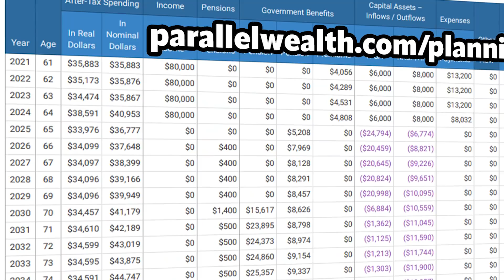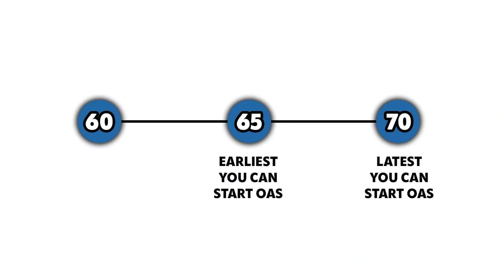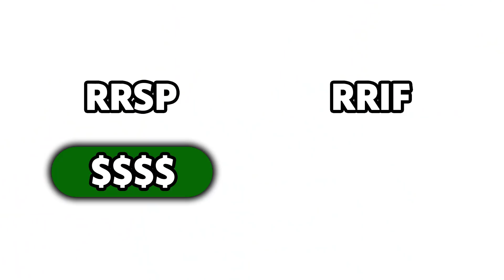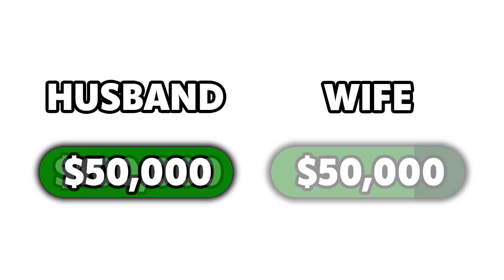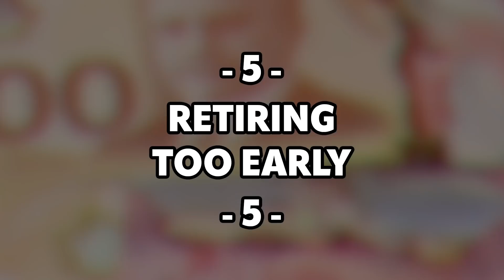AVOID These 5 Retirement Mistakes In 2022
Personal Finance for Canadians for Dummies

If you are retiring in 2022 or nearing retirement, make sure to avoid these 5 mistakes. All of these can  be avoided if you have a solid plan in place, so either run the numbers yourself, or higher a certified financial planner so that you can live the most enjoyable retirement possible.

If you have any further questions about this video's topic or any financial planning questions in general, I encourage you to find a certified financial planner in your area or book a consultation with us to get your savings plan on track.

OUTLINE:
0:00 - Intro
0:48 - #1 - OAS
1:48 - #2 - Commuted Value
2:59 - #3 - Pension Income Tax Credit
4:24 - #4 - Income Splitting
5:56 - #5 - Retiring Early
7:58 - Summary